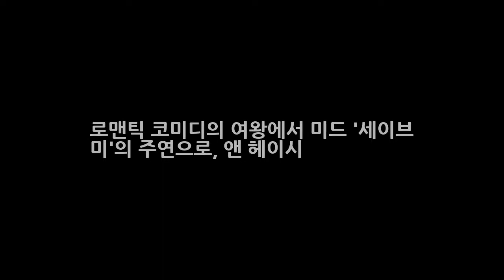로맨틱 코미디의 여왕에서 미드 세이브 미의 주연으로 앤 헤이시 엔터테인먼트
영화 식스 데이 앤 세븐 나잇에서 해리슨 포드와 주연을 맡아 스타덤에 오르고 리턴 투 파라다이스 등에 출연하며 1990년대 말을 로맨틱 코미디의 여왕으로 풍미했던 앤 헤이시가 미드 세이브 미로 돌아왔다. 미국 오하이오 주의 불우한 가정에서 1969년 5월 25일에 태어난 헤이시는 한 에이전트의 눈에 띄어 틴에이저 때 소프 오페라인 어나더 월드에 출연하며 쇼비지니스계에 발을 들여놓았다.
소녀시대 유리&사촌동생 비비안 몸매 드러나는 배럴 래쉬가드 화보  엔터테인먼트: